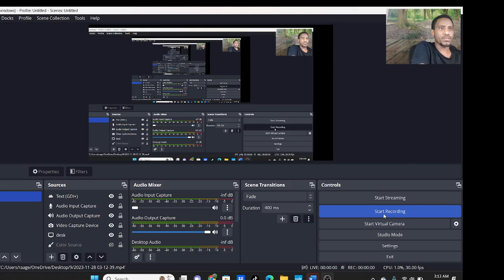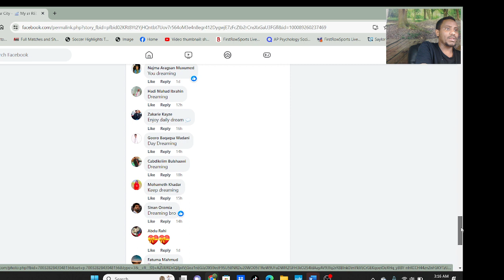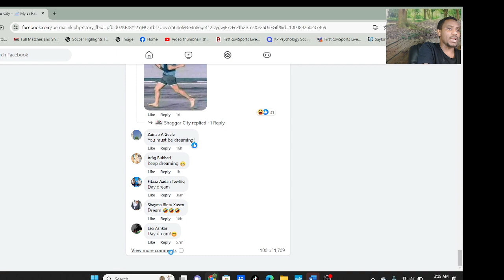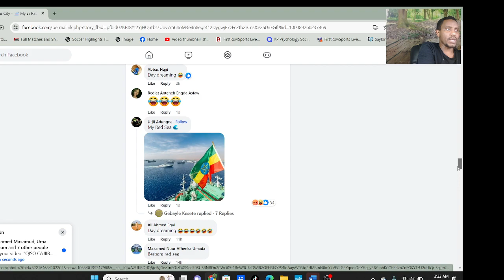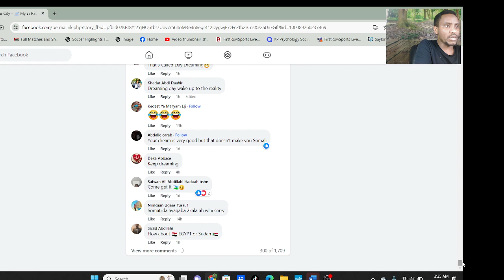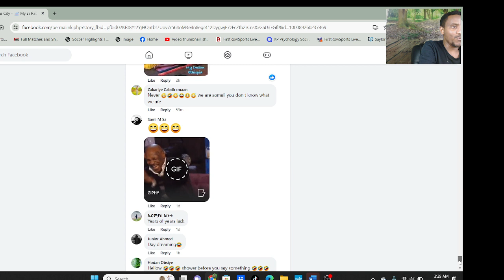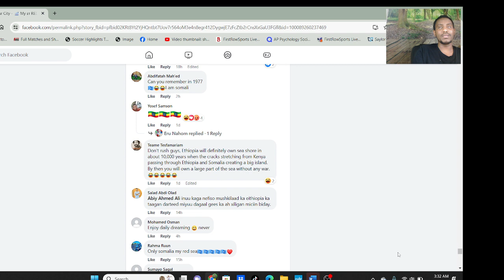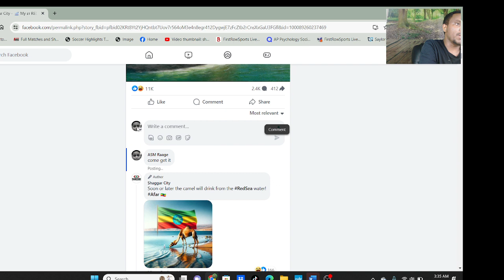Ethiopiankii ayaa dagaal culub badda cas kusoo qaaday iyo somaliddii ayaa ka jawaabtay